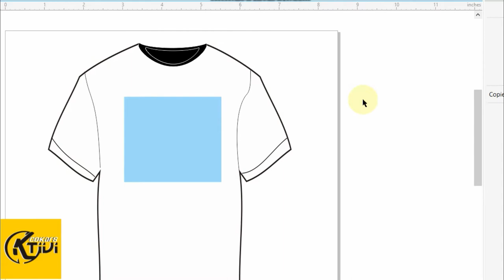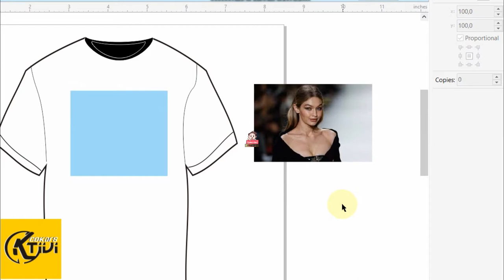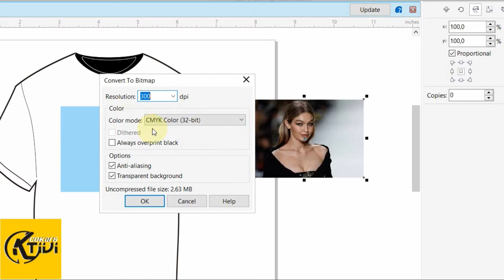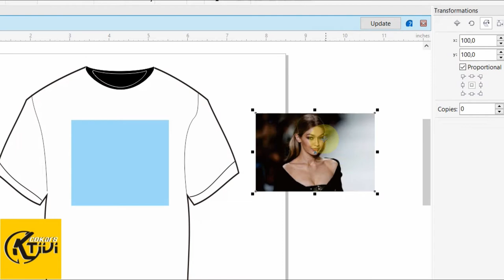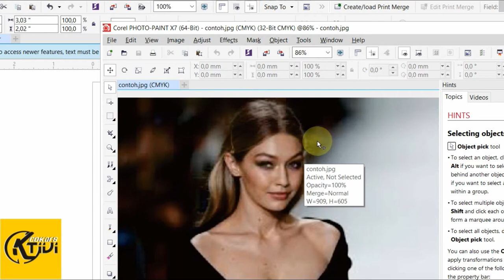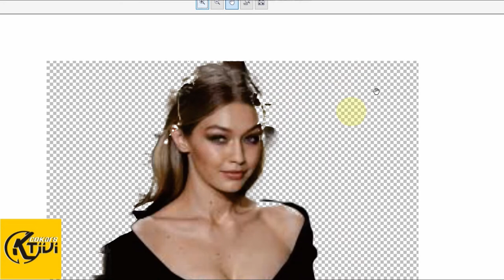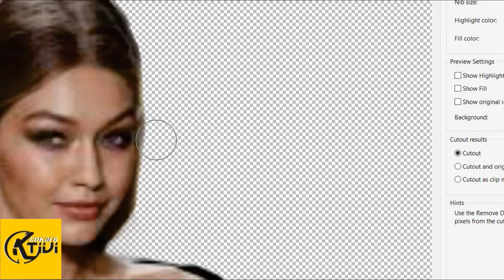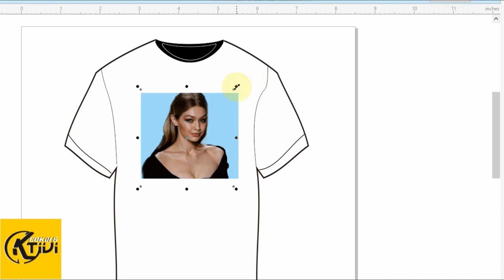Cara Menghapus Background Menggunakan CorelDRAW X7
Mari kita belajar bersama mengolah gambar dengan coreldraw, Menghapus dan menghilangkan Background Photo atau gambar menggunakan coreldraw

Cara menghapus background putih dicorel draw x7
Cara Cepat Mengganti Background di CorelDRAW X7/X8 | Cara Menghapus Background di CorelDRAW Part 1
Cara Menghilangkan Background foto di CorelDraw X7 "Praktis"
cara hapus background corel
hapus background di coreldraw
menghilangkan background coreldraw
remove background bitmap coreldraw
remove image background coreldraw by creative art
hapus background corel x7
cara hapus background coreldraw
cara menghilangkan background coreldraw
cara menghapus background coreldraw
hapus background di corel
remove background corel draw
remove background corel draw x8
how to remove background in coreldraw 2019
remove background corel draw x6
delete background corel draw x5
menghilangkan background di coreldraw x7
menghapus background coreldraw
menghapus background foto corel
remove background from corel draw
file background corel
menghilangkan background gambar corel
menghapus background gambar corel
background coreldraw hd
remove background in coreldraw
remove background in coreldraw x7
remove background in coreldraw 2018
remove background in coreldraw x3
remove background in coreldraw 2020
remove background in corel photo paint
remove background in corel paint
remove background in corel paintshop pro
menghilangkan background logo corel
remove background on coreldraw
remove background on corel photo paint
hapus background corel photo paint
remove background corel photo paint
remove background corel paintshop pro
menghilangkan background corel photo paint
remove background corel photo paint x7
remove background corel paint
remove background corel photo
menghilangkan background putih corel
buat background coreldraw
membuat background coreldraw
cara buat background coreldraw
remove background using coreldraw
remove background using corel photo paint
remove background with coreldraw
remove background with corel photo paint
cara menghilangkan background coreldraw x7
remove background coreldraw x7
remove background coreldraw x8
remove background coreldraw x4
remove white background coreldraw x7
hapus background dengan corel
remove background in coreldraw 12
remove background coreldraw 2019
remove background coreldraw 2020
cara hapus background corel x7
background coreldraw x7